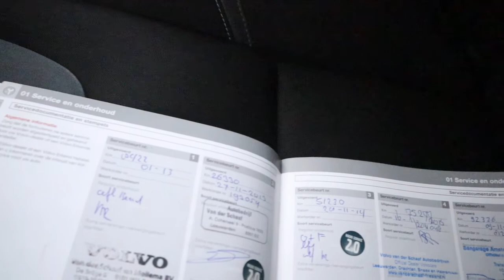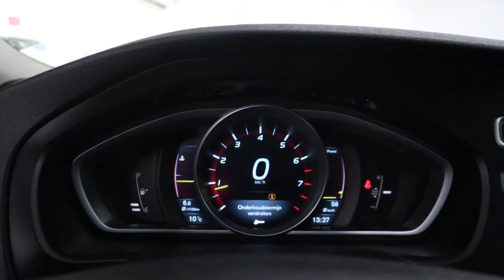V40 T3 ALS NIEUW!!!